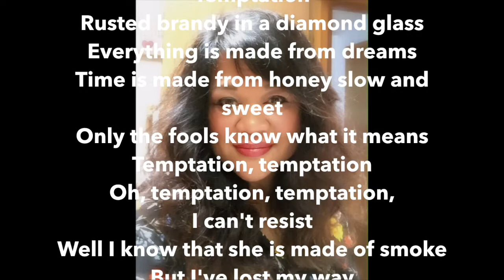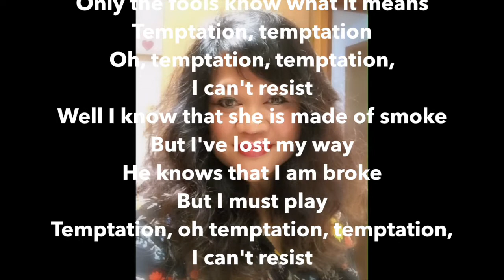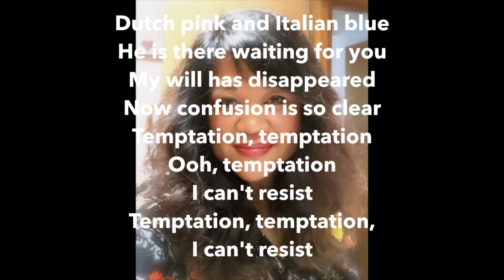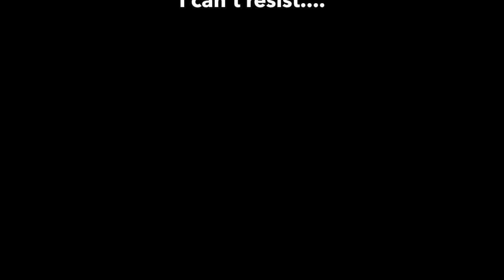Temptation - Written by Tom Waits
Hi Friends, I hope you all had a great week and are looking forward to the weekend.  Here is another one of my favorite songs written by Tom Waits to take us into the weekend.  I hope you enjoy my version of the song.  I love Diana Krall's version of the song.   I am using the ProSound Karaoke Track: Karaoke Hits, Jazz For Females.  Thank you for listening. Have a great weekend.